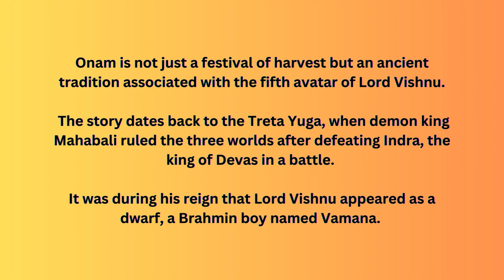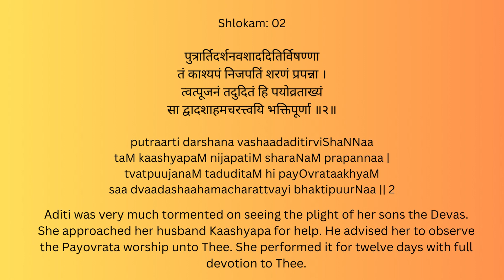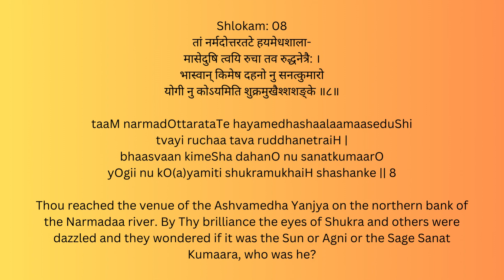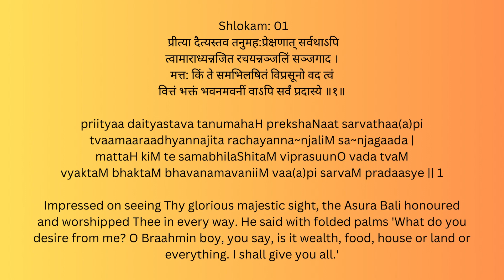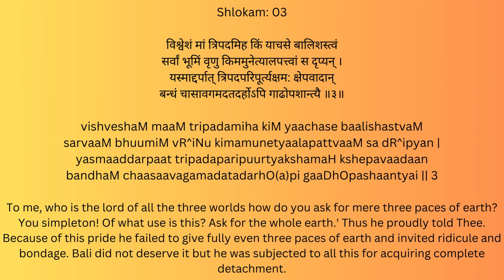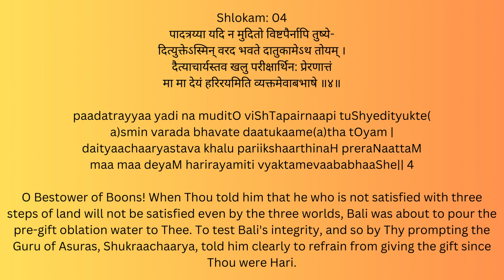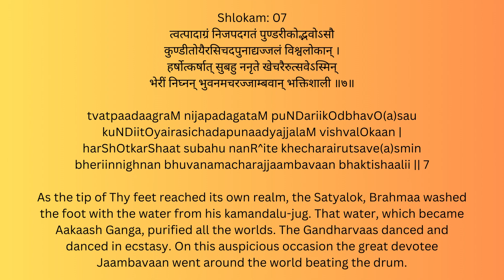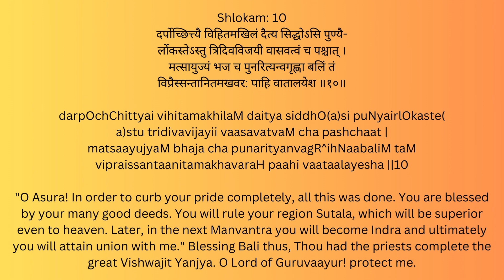Onam 2023 Special Slokas - Narayaneeyam Dasakams 30 & 31 - Vamana Avataram | Bali's Redemption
Onam is the national festival of Kerala, celebrated with grand fervour retrieving the agrarian lifestyle in synchronisation with the environment. The legend of Mahabali and the Vamana Avatara of Lord Maha Vishnu constitute the basis of the festivities.